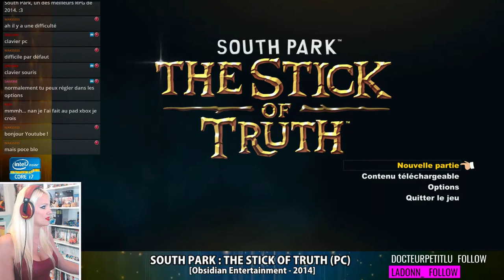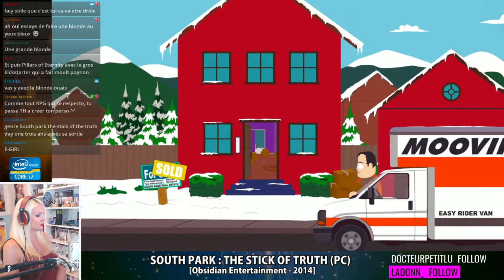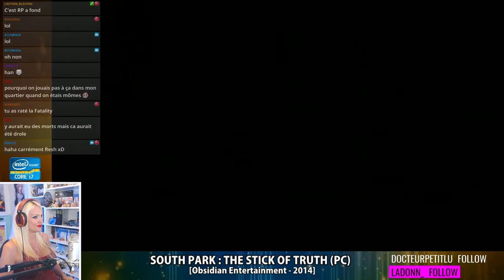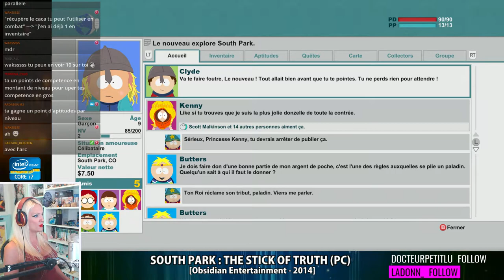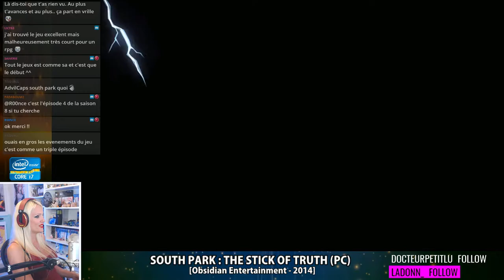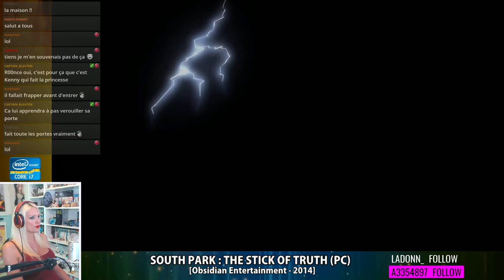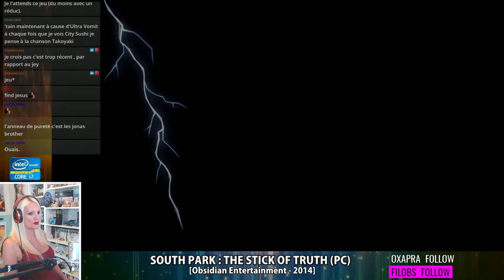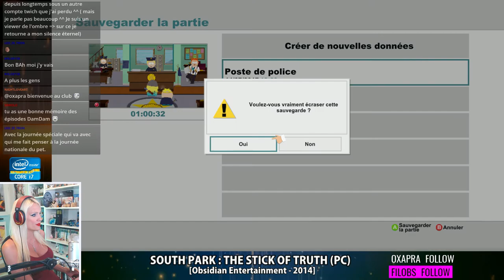SOUTH PARK Let's Play FR 2017 (Part 1)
Je me fais Stick of Truth avant la sortie du 2ème RPG South Park en Automne !

⭐️IMPORTANT !

Caméra principale : Logitech C920
Micro : Blue Yéti
Layout : OBS studio